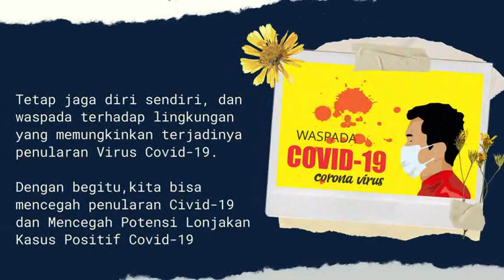Bersama Patuhi Protokol Kesehatan dalam Upaya Mencegah Penyebara Omicron semakin meluas